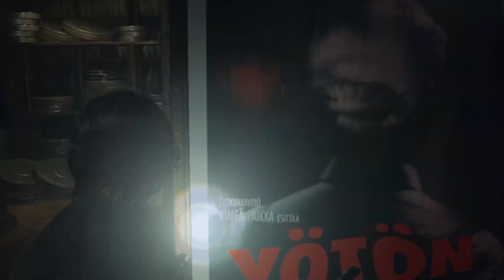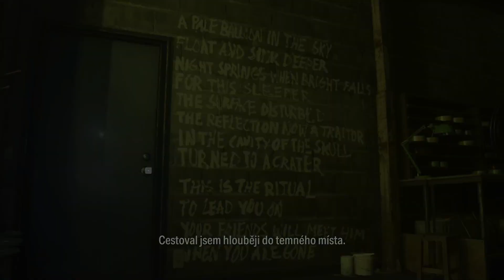Alan Wake II 9 gameplay CZ/EN 2024